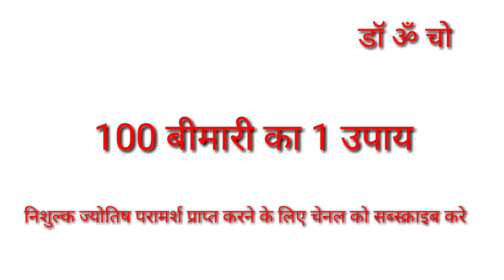100 बीमारी का 1 उपाय | health tips | health tips in hindi | Rashifal | Horoscope | DR.OM CHO